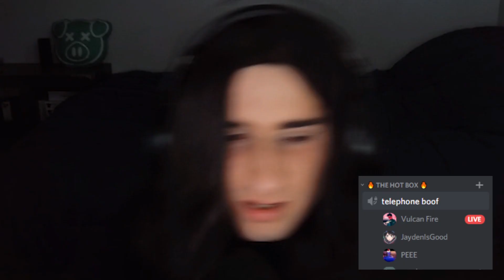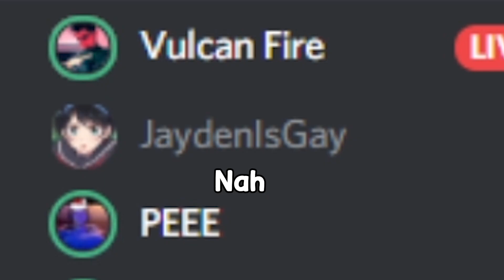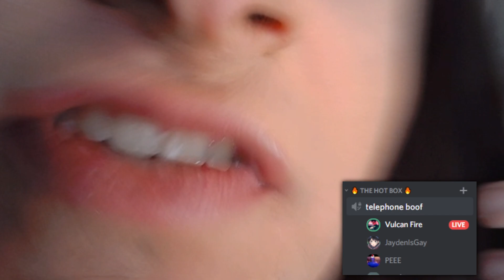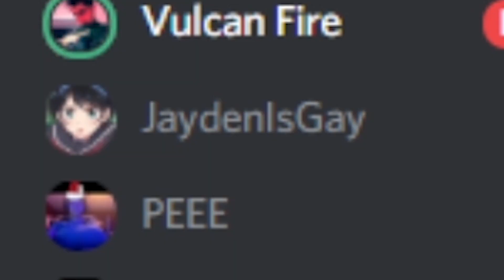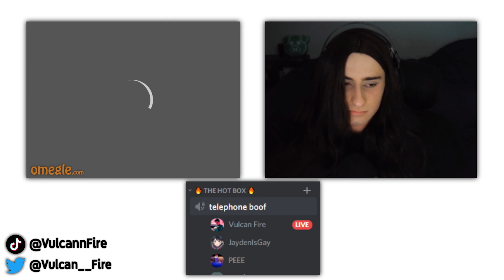FAKE EGIRL gets racially profiled on Omegle (Omegle Trolling)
In this video, I am dressed up as an epic fake egirl and have my friends in a discord call telling me what to say to strangers on Omegle. This one gets crazy so you don't wanna miss it!

🔥 Fire Content 🔥

-=Outro=-
I made the outro myself. Yes, I know it's terrible. You don't have to remind me.

-=♩ Music ♩=-
► C418 - Mice on Venus - Minecraft Volume Alpha
► Demonic Chorus Sound Effect
► Epic Inspiration - AShamaluevMusic
► Poké & Chill Ending Theme
► You're Not Here - Damon Greene aka PewDiePie Sad Music

► 346,776

► 2,603